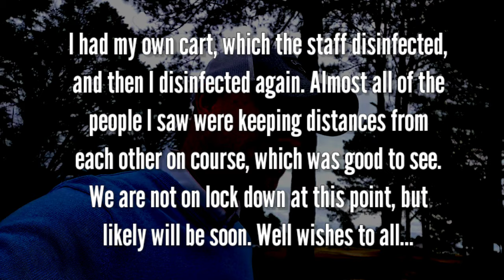First On-course Test of VINTAGE GOLF CLUBS! - Maxfli Australian Blades - Golf Test Dummy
Reedy Creek GC

After making the decision to start playing vintage golf clubs recently, I began by acquiring a couple sets of irons that I really liked. I'm sure more will come, but this first set is a classic!

The Maxfli Australian Blades are kind of a legend among experienced golfers. I have wanted to get my hands on a set of these golf clubs for years, and these were a sweet deal. This is my first on course test, but it is also my first time ever hitting shots with them. No range time before today.

With virus protocols being in place and changing almost daily, it looks like playing golf may become impossible soon. I hope everyone reading this is safe, healthy, and happy. More importantly; I hope you stay that way. We live in a scary time right now, but maybe a few "normal" activities can help us feel a bit more comfortable. Stay safe all!